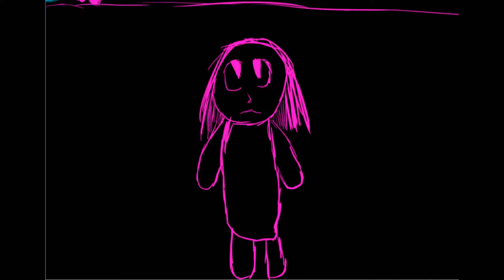Lavender Town Part 11 for Myself